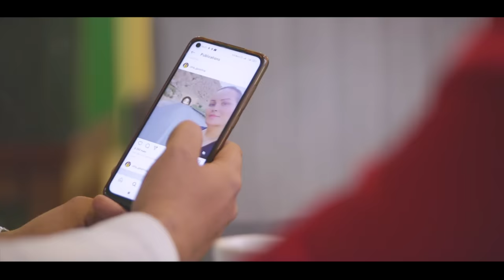Zina Gassrinia - Mout w Ghazel ( Exclusive Music Vidéo 2023 )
Zina Gassrinia - Mout w Ghazel
Manager : Adli Sghaier
Chant : Zina Gassrinia
Parole : Sofia Ragma
Composition : Zina Gassrinia
Instrument : Abdel Malek Wnissi Algérie
Arrangement : Noomen Chaari
Réalisation : Bazdir
Digitale Manager & Distribution : Amira Jlassi